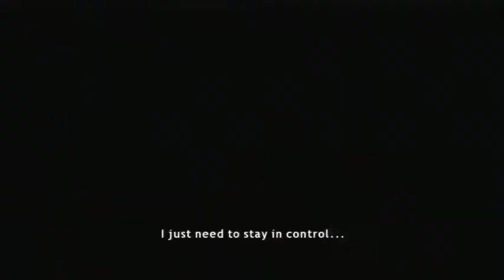HEAVY RAIN Gameplay Walkthrough Part 11 - JUMPING TRACKS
Heavy Rain is an interactive drama and action-adventure game released as a PlayStation 3 exclusive in February 2010.

The game features four protagonists involved with the mystery of the Origami Killer, a serial murderer who uses extended periods of rainfall to drown his victims.

The player's decisions and actions during the game affect the narrative; the main characters can be killed, and certain actions may lead to alternative scenes and endings.

FULL WALKTHROUGH!